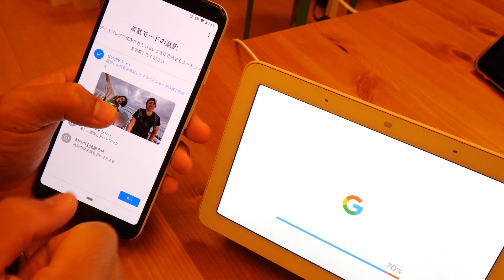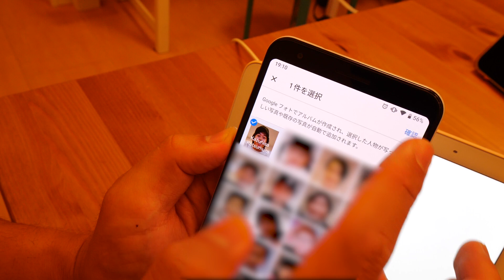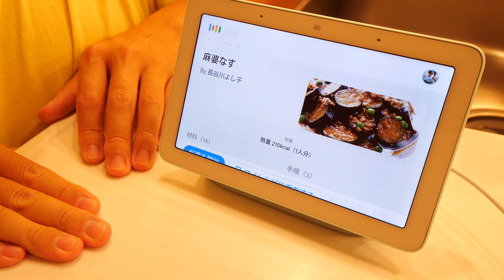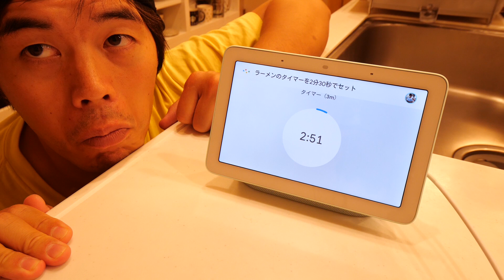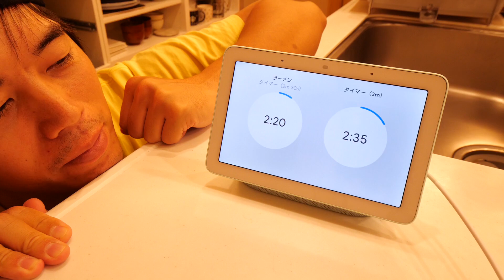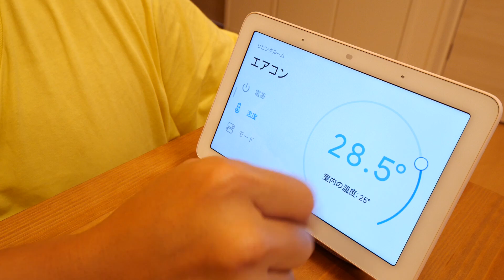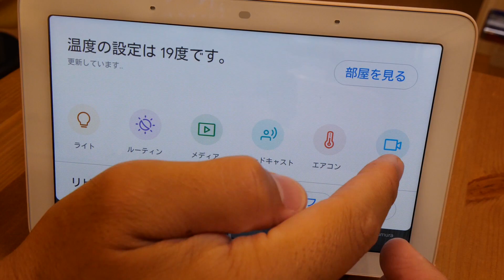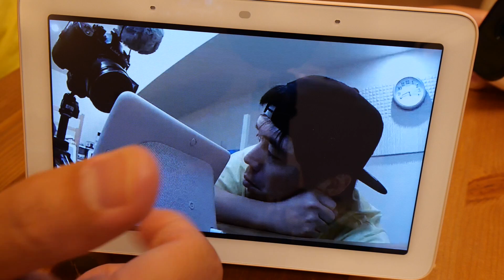新発売！Google Nest Hubがキター！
〒106-6137
カズさん宛